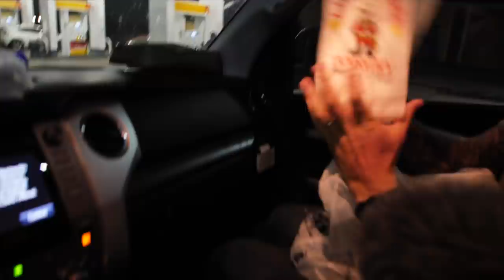Last Minute DEER HUNT SUCCESS!!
Leaving Demo Ranch with Lunkerstv, but on the way back we meet up with The Mullet Man for a surprise last minute deer hunt the turns into a success on our way back home!